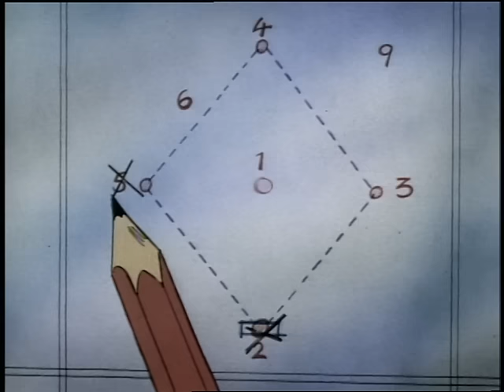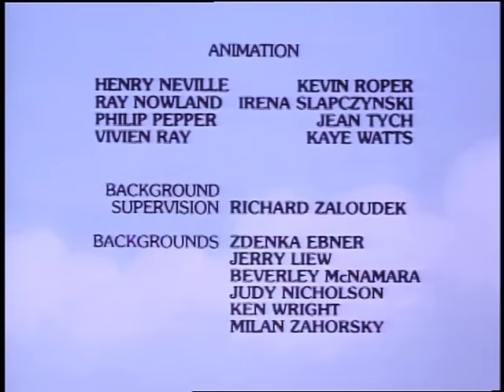(En Español) All New Popeye: Episode 49 (The Umpire Strikes Back AND MORE)